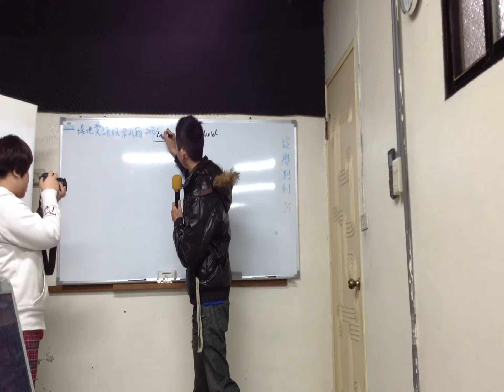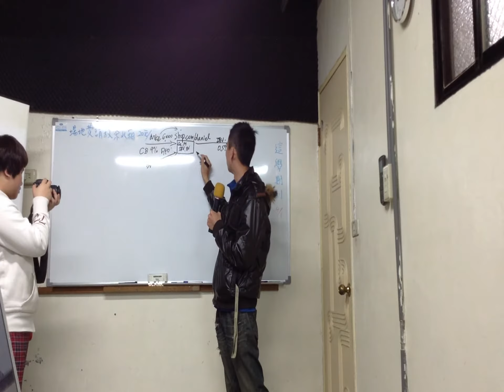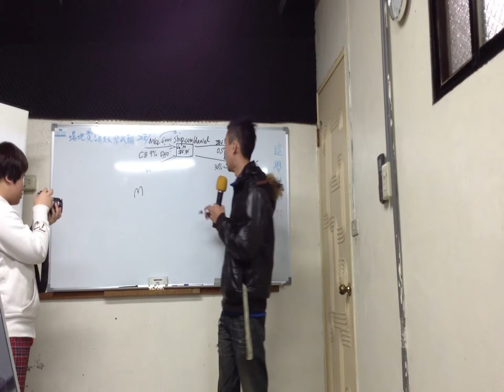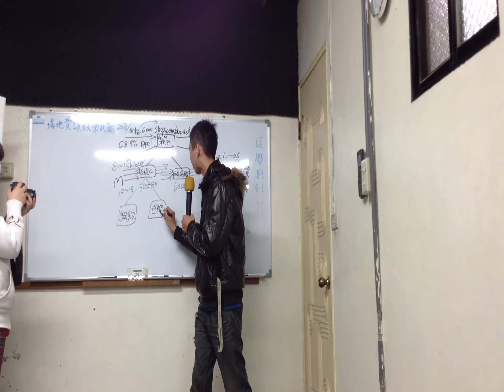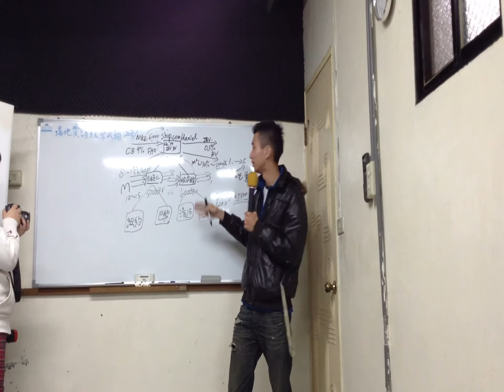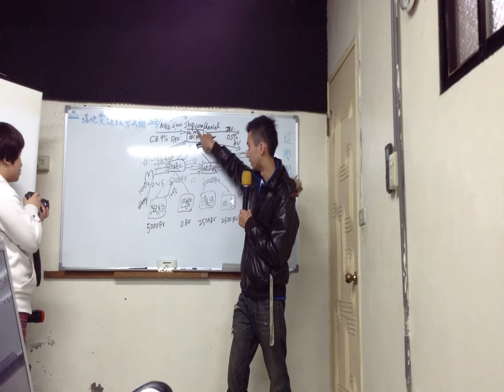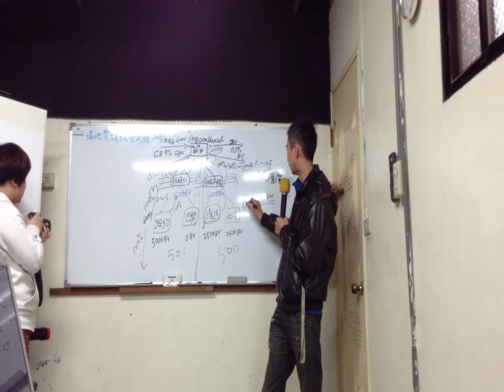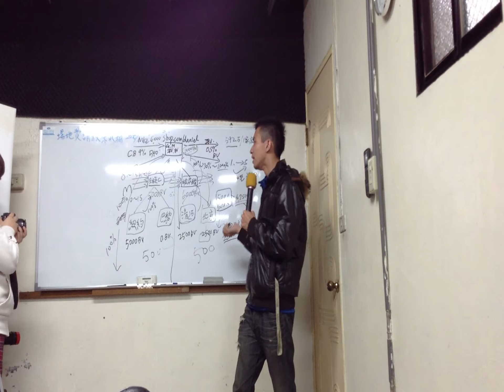concept_shop.com_daniel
Daniel presented the concept of shop.com business. 四贏 ,
1.消費者, 2.經營者,3. 商家, 4.Shop.com  購物平台
都能共享網路購物的利潤.
而且經營者 可以開 shop.com 的加盟聯瑣店.